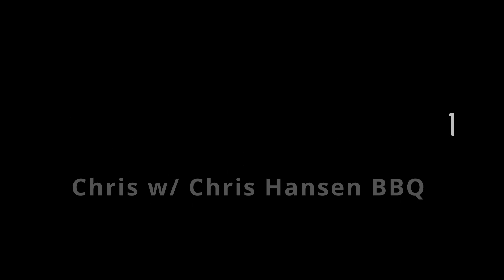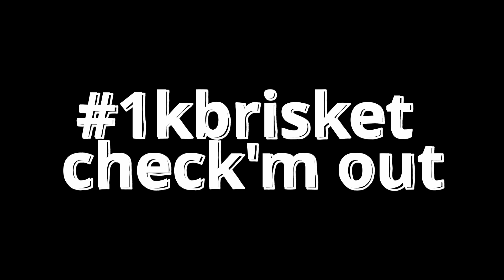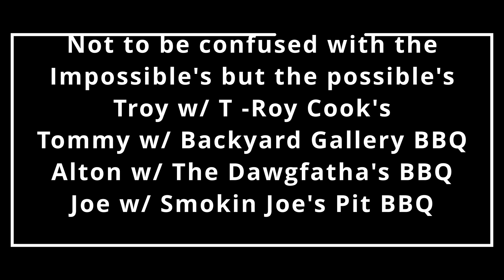1kbrisket Brisket collab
1kbrisket Goes Live March 28 th 2022 with a Minimum of 12 You Tube Channel's partaking. All channels are in the vid watch till the end please. Man, I can't believe I did this, but I left out a Channel Ric's w/ Ric's BBQ & Specialties